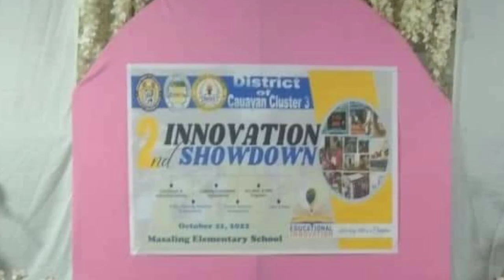Innovation Showdown 2022